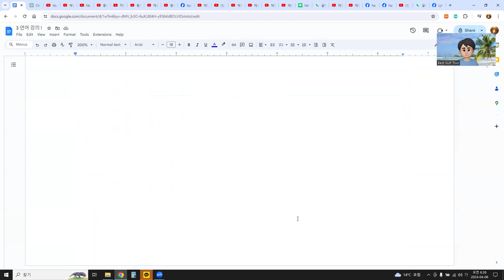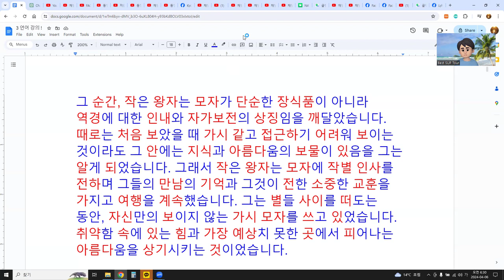How to learn Korean quickly !! 4